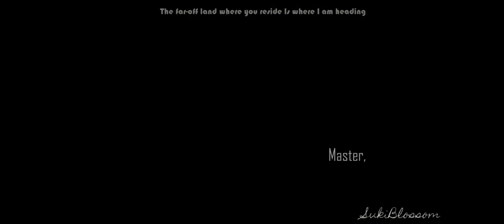[Eng] Zhao Yao x MoQing : The Legends 招摇 MV BaiLu XuKai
Drama: The Legends 2019  招摇
Starring: 白鹿 BaiLu , 许凯 XuKai
Song: Absence Makes the Heart Grow Fonder-Ma Shangyou